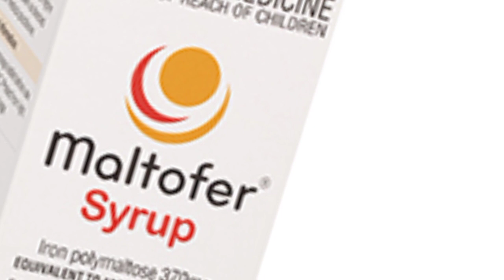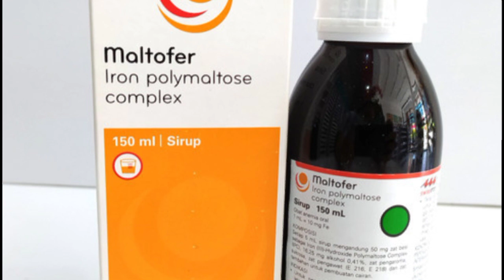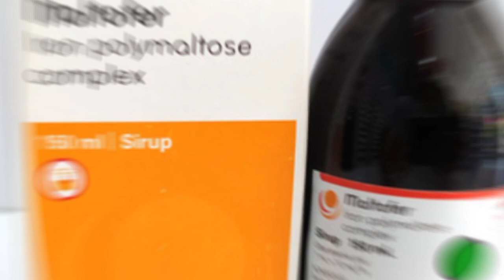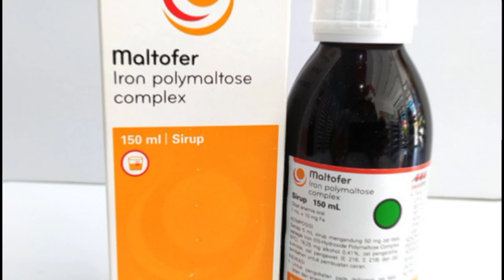Iron ki kami ka ilaj !! Khoon ki kami Iron Deficiency ka ilaj !! How To Use Maltofer !! Benifets2023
in this video i will review maltofer syrup in urdu.i will also explain about maltofer syrup uses benefits and side effects.i will talk about how to use maltofer syrup and its dosage according to age and condition.so here is full review of maltofer syrup hope you will like it..